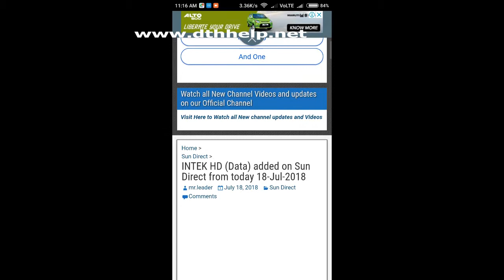Sun direct released new software for Intek HD boxes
Sun Direct has released new software update for their Intek HD set top boxes/stbs. This new update will fix many bugs.